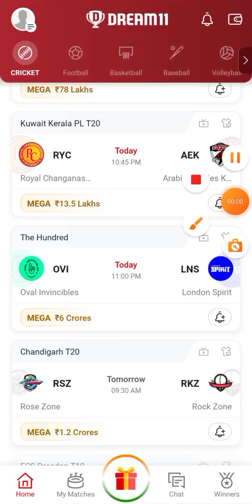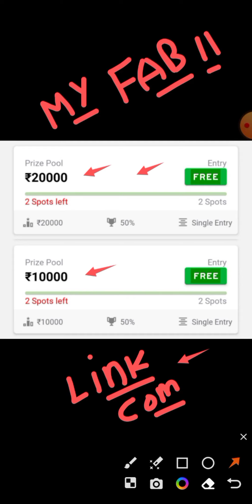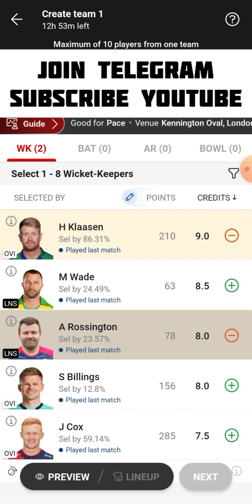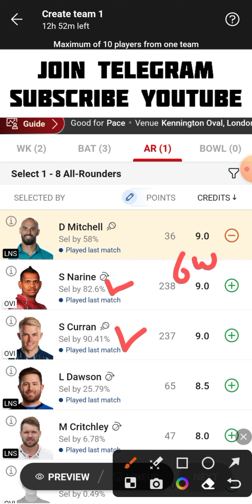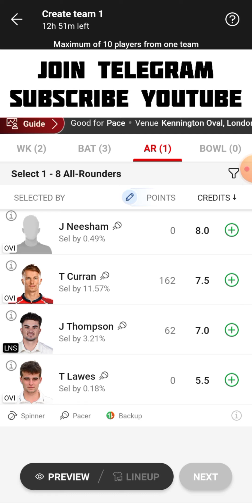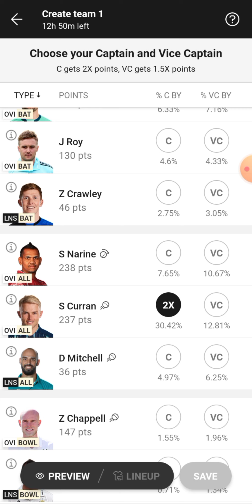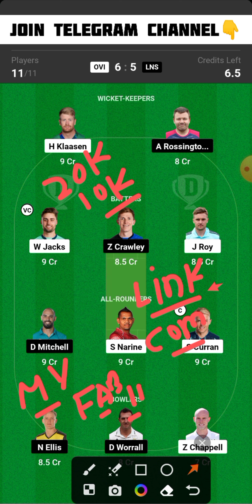OVI vs LNS Dream11 Team | OVI vs LNS Dream11 Prediction | OVI vs LNS Dream11 Team Today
OVI  vs LNS The Hundred Match Dream11 Team Today Match
Oval Invincibles vs London Spirit Dream11 Team